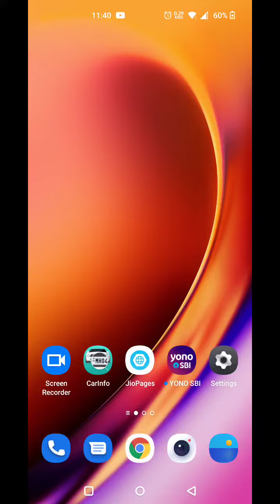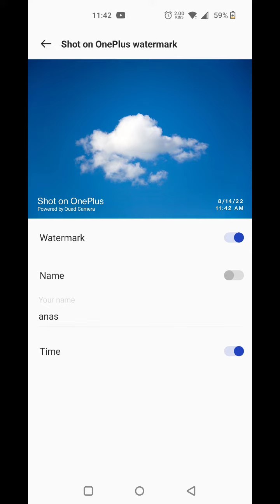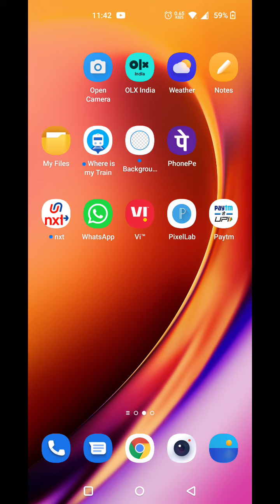Camera Setting In Nothing Phone 1, Camera Setup In Nothing Phone 1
Camera Setting In Nothing Phone 1, Camera Setup In Nothing Phone 1, How To Camera Setting In Nothing Phone 1,

Camera_Setting Nothing Phone 1